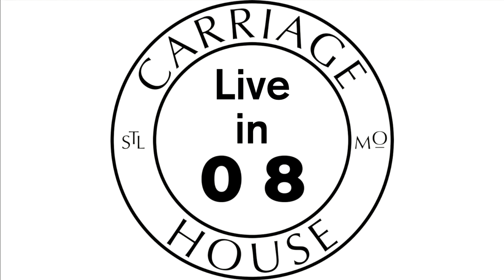KENT HENRY | 11-7-20 LIVE AT RED BARN MINISTRIES | CARRIAGE HOUSE WORSHIP | PSALM A DAY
Kent and Matt Henry lead worship live from Red Barn Farm Ministries on Nov 7, 2020.